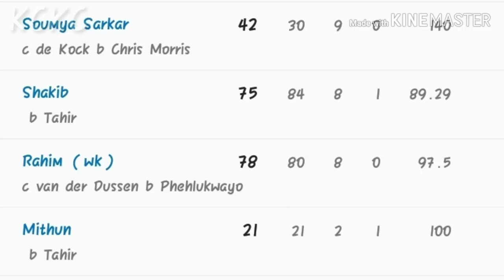ENG vs BAN | ICC Cricket Worldcup 2019 | Pre Analysis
Match No:12
ICC Cricket Worldcup 2019
Pre Analysis